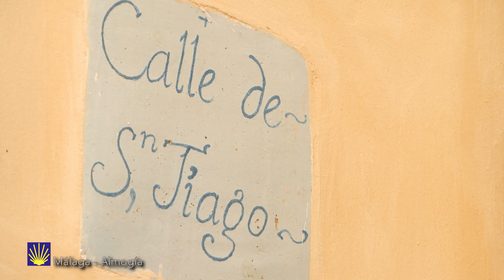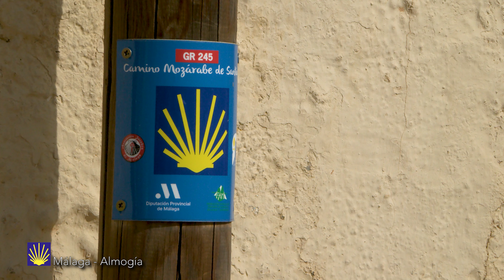Long distance Mozarabic Way of St James. GR 245. Stage 01. Málaga - Almogía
Video of the first stage of the Mozarabic Way of St James (GR 245) made by the Malaga County Council